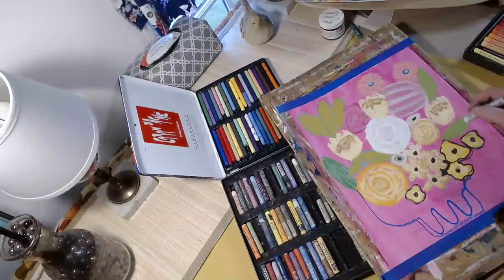Live! Oil Pastel Painting Flowers - Caran D'ache, Mungyo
Live Oil Pastel drawing in my studio, watch as I paint in Mungyo, neopastel 2 and Caran D'ache Oil Pastel

On my channel I hope you will find inspiration for your own drawing and painting practice. I share my process and what I have learned about materials in my life as a teaching artist. I am here to share ideas and grow a community of art lovers and like minded creators. Lets build a creative community!  I hope you can paint with me and experiment with materials, color, tools and ideas as you find inspiration on your creative journey.

Mungyo Gallery 72 oil pastel set